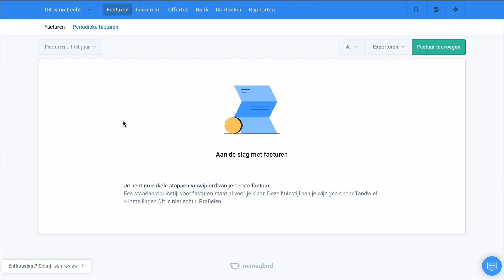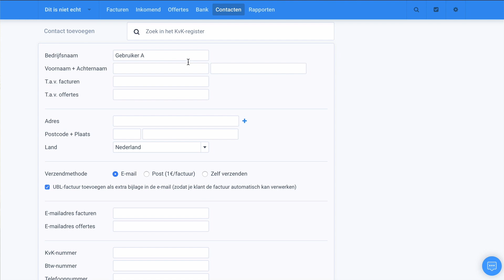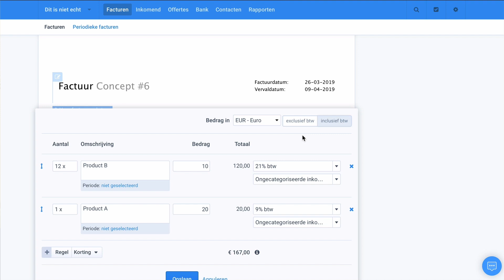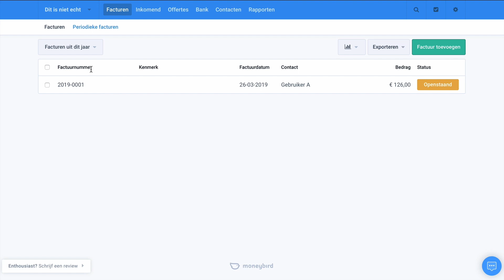Factuur maken | Uitlegvideo | Online boekhouden | Moneybird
In deze video leggen we je uit hoe je een factuur maakt in Moneybird.

Facturen zijn misschien wel het belangrijkste onderdeel van je onderneming. Je wilt natuurlijk geld ontvangen voor je producten en diensten. Het is in Moneybird erg eenvoudig een factuur te maken.

0:27 Factuur maken
1:39 Factuurnummer en factuurdatum
2:09 Omschrijving toevoegen
3:13 Factuur versturen
3:52 Een paar tips

Heb je opmerkingen, suggesties of vragen over deze of andere video's? Laat het ons gerust weten in de comments. Is er een Moneybird-functie die je graag wilt zien uitgelegd? Ook dan geldt: laat het ons weten in de comments of op de discussie-pagina!

Moneybird is een online boekhoudpakket geschreven voor de ondernemer. Of je nu alleen facturen wilt versturen of je volledige boekhouding wilt bijhouden, in Moneybird doe je dit met plezier. Ideaal voor starters, ondernemers en zzp'ers! Meld je aan op

Heb je vragen of kom je ergens niet uit? Neem contact op met onze support-afdeling.

* Er kunnen na het opnemen van deze video wijzigingen in de interface hebben plaatsgevonden, waardoor het kan voorkomen dat de schermen niet helemaal overeenkomen met de werkelijkheid.